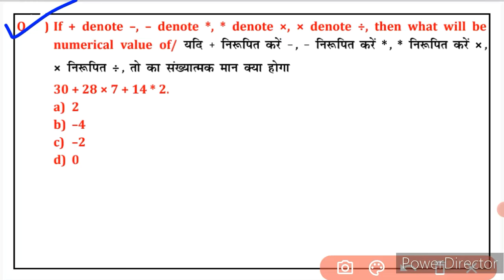अब रीज़निंग के प्रश्न चुटकियों में हल करें 🔥 reasoning tricks for all competitive exams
About Video:-

दोस्तों इस Video में मेंने, Reasoning के 1 अति महत्वपूर्ण प्रश्न करवाये है ! सभी एग्जाम में यही से पुछे जाते हैं Questions !

social Links-

Pdf Link-

👉  Your Queries 👈

Find The Missing Term Of the Series
Find the missing number
Reasoning
can you find the missing number
can you find the missing number puzzle can you find the missing number
find the missing number reasoning
missing number
missing number reasoning
reasoning classes
reasoning for ssc cgl
reasoning tricks
ssc reasoning
number series
short tricls
upsc
state psc
htet
short tricks
ssc
cgl

logical reasoning
reasoning
job interviews
How to solve logical reasoning questions tricks
hssc
hssc cet
haryana cet
How to reasoning trick in hindi hssc cet exam
How to reasoning trick in hindi hssc cet exams
reasoning tricks
reasoning
missing number reasoning
Reasoning tricks viral video

ssc cgl
number analogy reasoning tricks
number analogy
number analogy tricks
ssc reasoning
ssc cgl reasoning
reasoning
reasoning tricks
ssc cgl reasoning classes
reasoning questions
ssc cgl 2022 preparation
reasoning classes
analogy reasoning
analogy reasoning ssc cgl

series non verbal reasoning tricks arithmetic number series reasoning arithmetic number series reasoning in hindi
reasoning tricks for competitive exams reasoning syllogism
Most important questions of reasoning analogy

Aptitude
reasoning
non-verbal,
analogy,
non-verbal reasoning
Best Shortcuts and Tricks to Analogy Problems
Simplification
Questions
Maths
Bank
Exam
Clerk
Cube
Training
Solve
Banking
Calculate
Preparation
find missing number
ssc cgl,
online coaching
reasoning tricks
reasoning short cuts
rpf
vdo
ssc gd
upp
ssc

how to solve reasoning questions fastly how to solve blood relation problems in reasoning
how to solve puzzle in reasoning
how to solve logical reasoning questions reasoning bank po
syllogism reasoning
puzzle reasoning tricks
reasoning in bank exams
blood relation reasoning
puzzle reasoning
puzzle reasoning basic concepts
reasoning tricks
how to crack reasoning in bank exam reasoning sbi po
bank exam

missing number
find missing number
missing numbers
find missing number in an array
missing number problems
find missing numbers
missing number reasoning tricks in hindi finding missing number
how to find missing number
missing number
missing number by pradeep sir
missing number hindi

calendar
कैलेंडर
reasoning calendar
Reasoning
reasoning questions in hindi
रीजनिंग
Reasoning Class
online reasoning lectures
si reasoning
Reasoning full series
calendar trick
ssc cgl 2022 reasoning
reasoning tricks
missing number game
missing number quiz
missing number puzzles
missing number activity
math missing number
aptitude skill,
math puzzles
mathematics puzzles
logic questions
logical puzzles
analytical questions
wrong number series
wrong number series tricks
wrong number series sbi po
number series tricks
number series quantitative aptitude
number series questions for bank po number series quant tricks